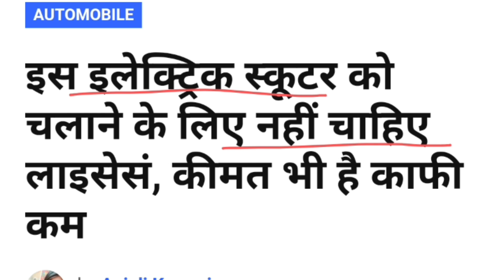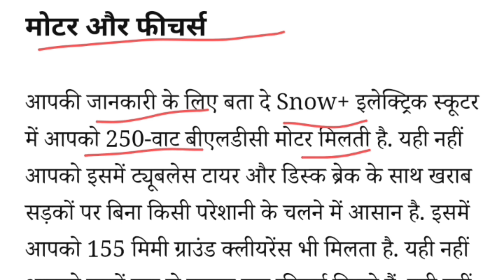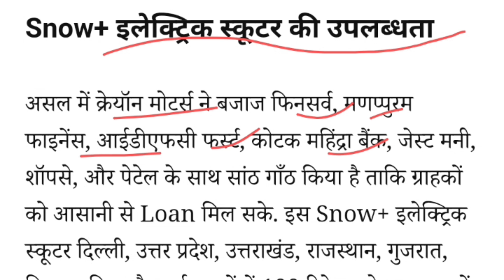बिना लाइसेंस के चलाये ये इलेक्ट्रिक स्कूटर 💥 | crayon motors🛑